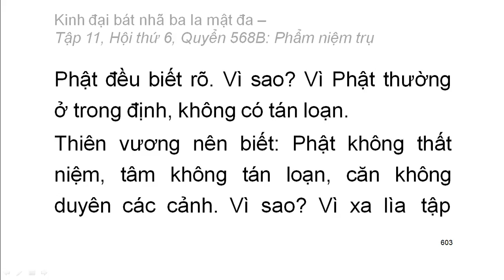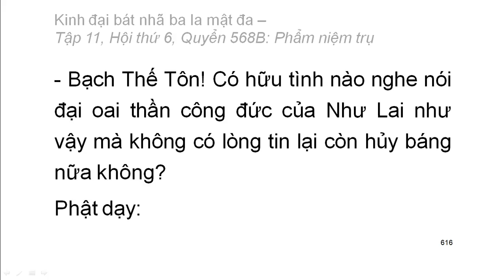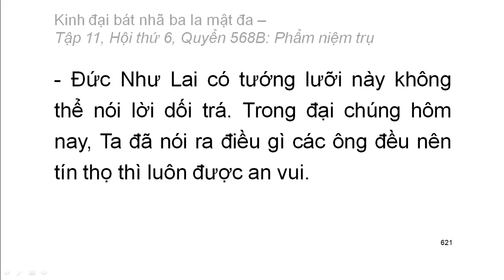Quyển .../600: Kinh đại bát nhã ba la mật đa (tiếp)